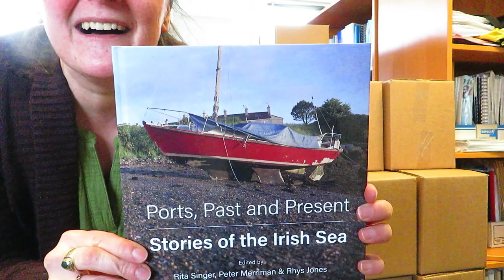Unboxing our new free book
Our new free book, "Ports, Past and Present: Stories of the Irish Sea", has just been delivered to us. From April, you can get your own free copy on your next trip to one of the five ferry port communities of our project: Holyhead, Fishguard, Pembroke Dock, Rosslare Harbour and Dublin Port.

Explore and discover the amazing heritage of each of these five communities through a selection of personal stories and photographs.

We have also added QR codes for our free tourism and heritage app, Port Places, so you can visit each of the places featured in the book. As an extra bonus, you can also use the QR-codes to watch our short documentaries on your smart device.